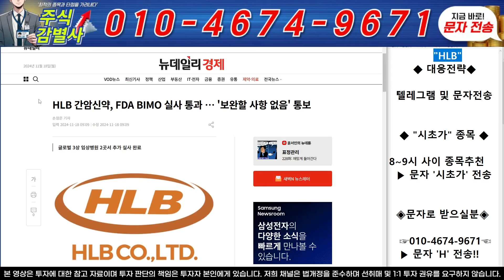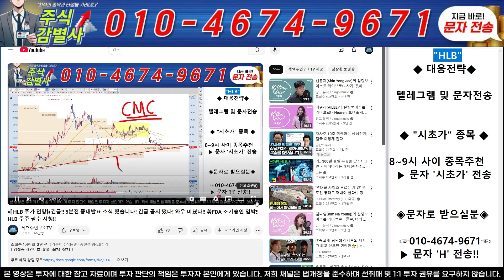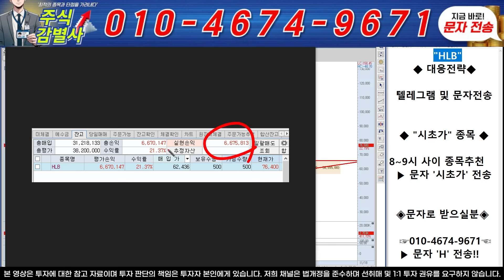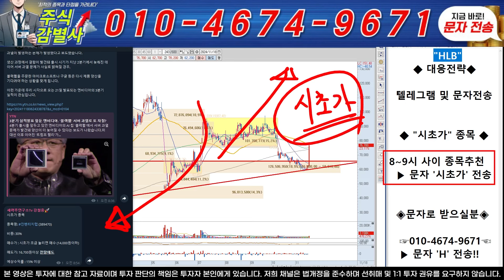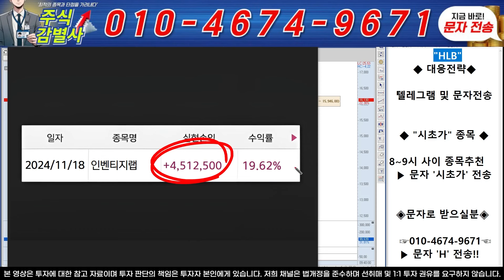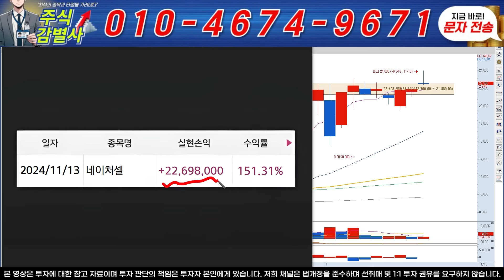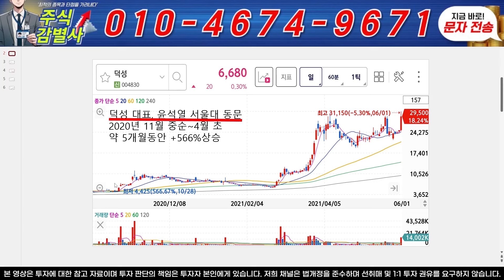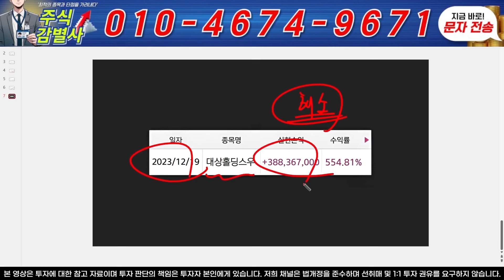♦️[ HLB 주가 전망]♦️긴급!! 5분전 중대발표 소식 떴습니다! BIMO 실사 통과! FDA허가에 한발짝 더 다가갑니다! HLB 주주 필수 시청!!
텔레그램 입장 "1"번 문자 전송 후 링크 받기!!

수집하는 개인정보(연락처 등)는 (주)비전컨설팅에 제공되며, 재화나 서비스의 홍보 또는 판매 권유 등의 목적을  위하여 해당 개인정보를 이용하여 정보주체에게 연락이 갈 수 있습니다. 해당 정보는 최대 2년까지 보관될 수 있습니다. 해당 사항에 동의하시는 분만 연락을 남겨주시기 바랍니다.